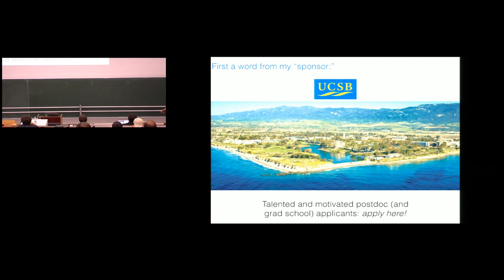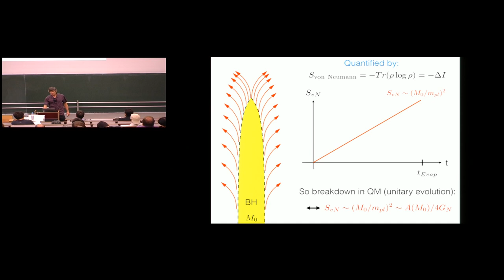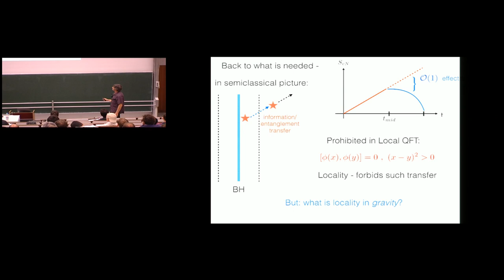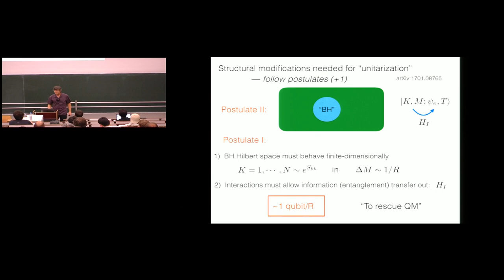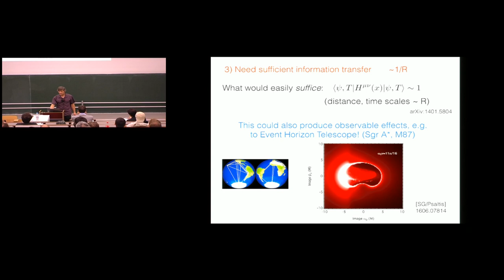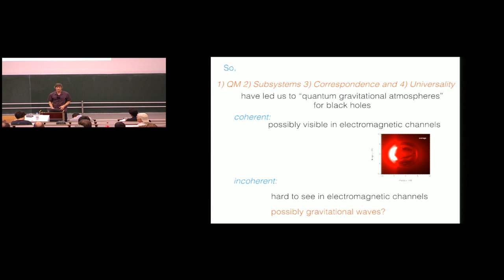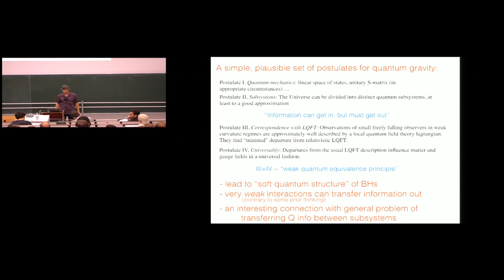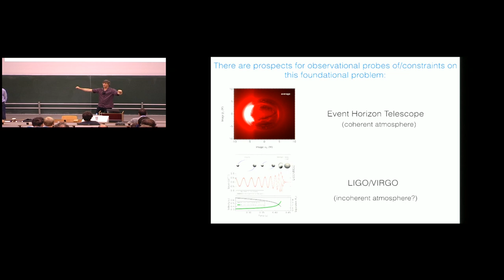Steve Giddings - Black holes as harbingers of new gravitational physics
Lecture at the 2018 Arnold Sommerfeld School "Black Holes and Quantum Information" held at LMU Munich, Oct.8-12, 2018.